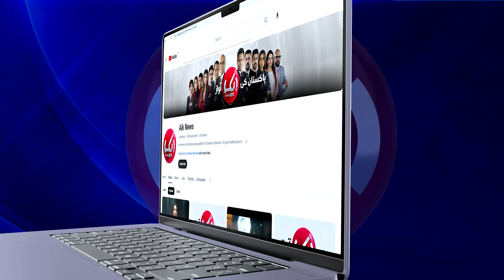Shatrughan Sinha Turns Red with Anger After Visiting Govinda | Aik Entertainment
Welcome to Aik Entertainment! 🎉

Get ready to dive into a world of endless fun and excitement with Aik Entertainment! Whether you’re looking for the latest trends, laugh-out-loud moments, or just a great way to unwind, our channel has something for everyone.

What We Offer:

Trending Content: Stay up-to-date with the hottest trends, viral challenges, and the newest happenings in the entertainment world.
Comedy & Skits: Enjoy a hearty laugh with our original comedy sketches, parodies, and humorous takes on everyday situations.
Music & Dance: Groove to the beats of fresh music, dance routines, and covers of your favorite songs.
Reviews & Reactions: Get our take on the latest movies, TV shows, and games with fun reviews and genuine reactions.
Behind-the-Scenes: Go behind the scenes with exclusive looks at how your favorite entertainment content is made.

Watch Online Aik News TV:
   • 𝐋𝐈𝐕𝐄 Aik News | Latest News Headlines...

1) Direct Line
2) Breaking Barriers with Malick